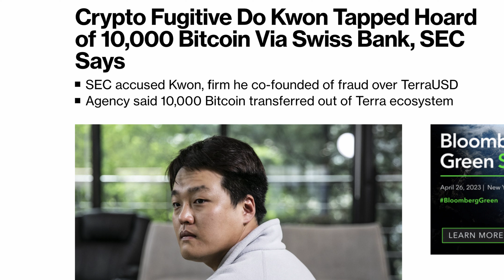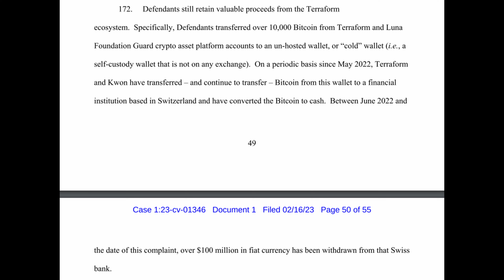ก.ล.ต. สหรัฐฯ พบ Do Kwon โอนกว่า 10,000 BTC ออกจากโปรเจกต์ LUNA ก่อนแปลงเป็นเงินสดผ่านธนาคารในสวิส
👉 【สมัครผู้สนับสนุนได้ที่นี่】
🔸【วิดีโอพิเศษของผู้สนับสนุน】
🔸【คลิปอธิบายสิทธิประโยชน์】สมัครผู้สนับสนุน membership ช่องเพื่อรับสิทธิพิเศษได้ที่